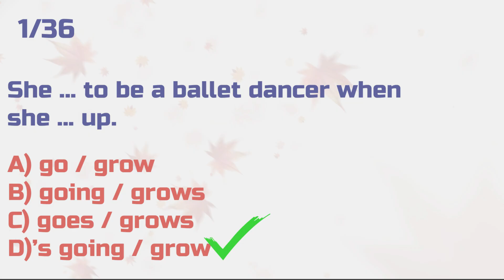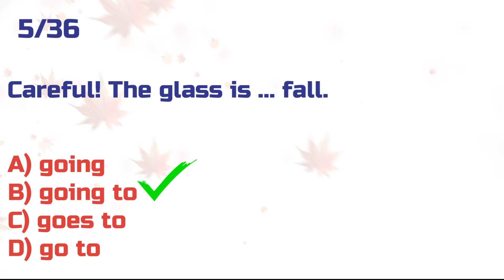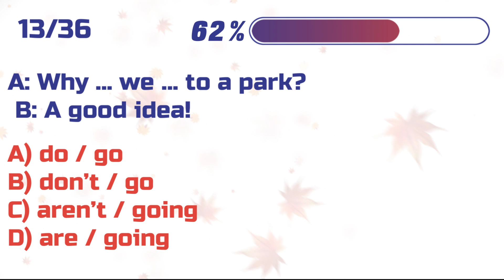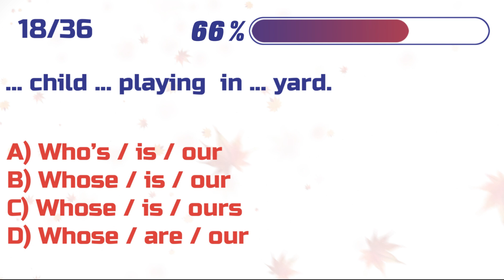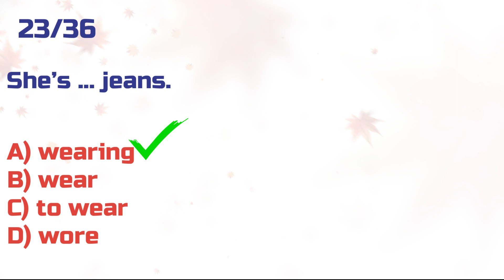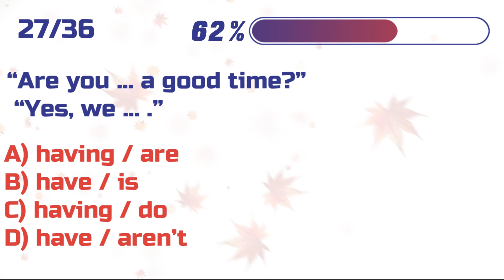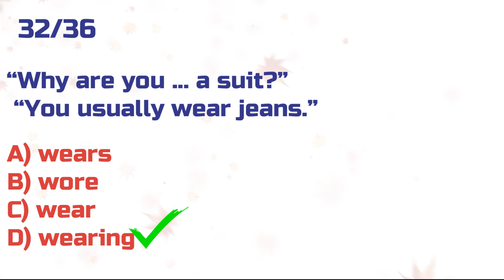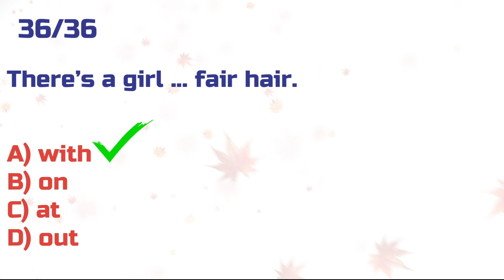English Grammar test 📙✍️ 36+ English Grammar Questions challenge 103